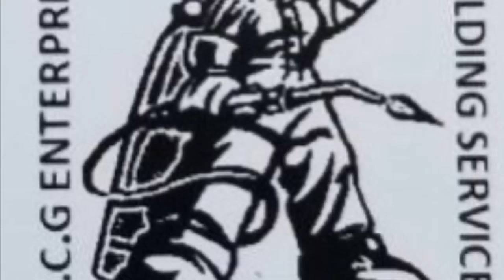Creating and installing a latter.